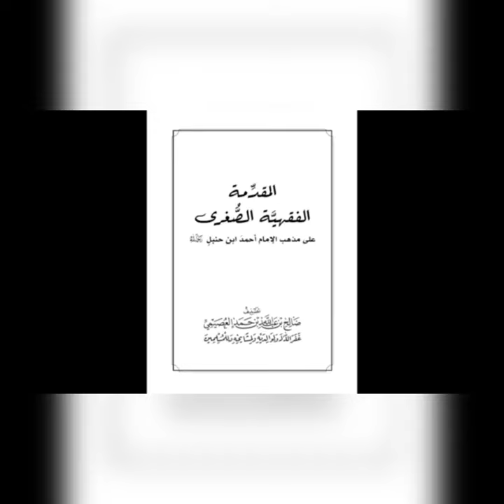فصل في الاستطابة (٢)... متن المقدمة الفقهية الصغرى للشيخ صالح العصيمي. بصوت عبد العزيز الصيني.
فصل في الاستطابة
وهي الاستنجاء بماء او بحجر ونحوه

رابط قائمه التشغيل